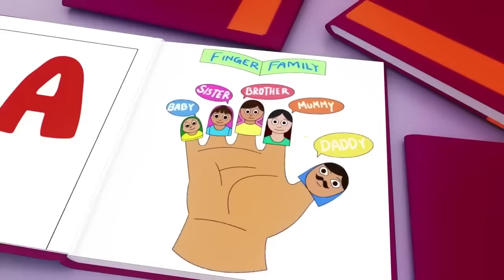Wheels on the Bus - Baby songs - Nursery Rhymes & Kids Songs